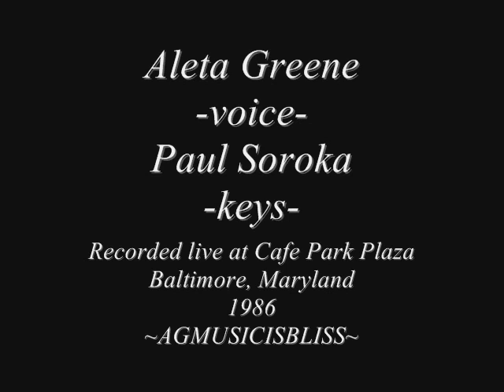Hello (Lionel Richie) cover - Aleta Greene and Paul Soroka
Aleta and Paul recolor "Hello" in live performance in Baltimore, Maryland at Cafe Park Plaza in 1986.